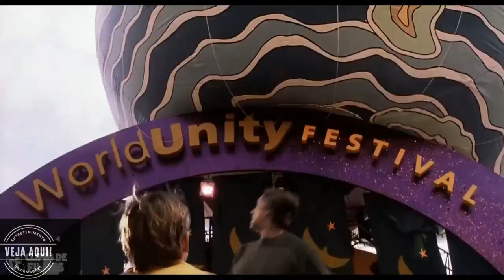HOMEM ARANHA VS DUENDE VERDE - HOMEM ARANHA 2002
CENA DO FILME HOMEM ARANHA 1

SINOPSE:

Depois de ser picado por uma aranha geneticamente modificada em uma demonstração científica, o jovem nerd Peter Parker ganha superpoderes. Inicialmente, ele pretende usá-los para para ganhar dinheiro, adotando o nome de Homem-Aranha e se apresentando em lutas de exibição. Porém, ao presenciar o assassinando de seu tio Ben e sentir-se culpado, Peter decide não mais usar seus poderes para proveito próprio e sim para enfrentar o mal, tendo como seu primeiro grande desafio o psicótico Duende Verde.